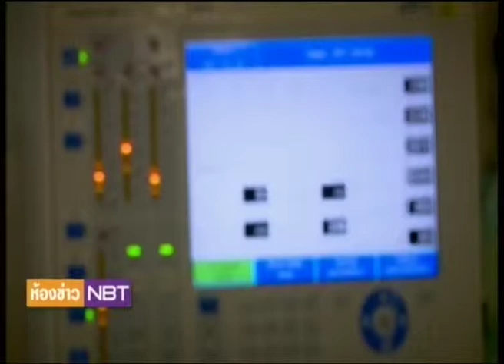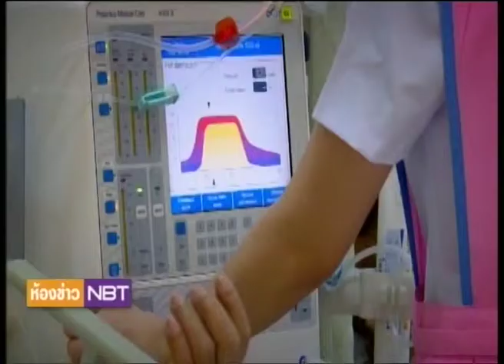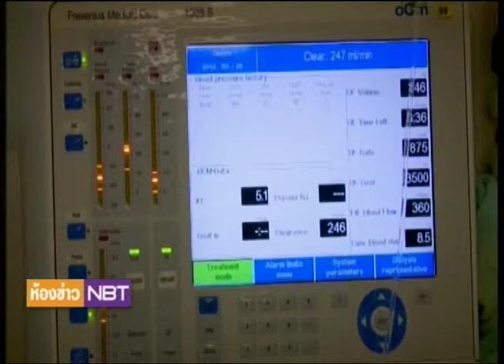ห้องข่าว NBT ภัยเงียบโรคไต สกู๊ป